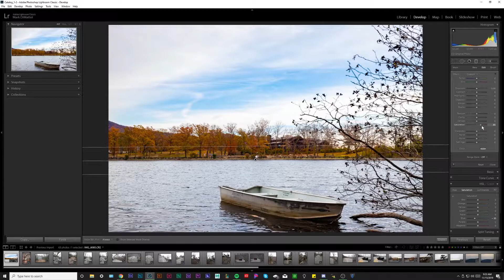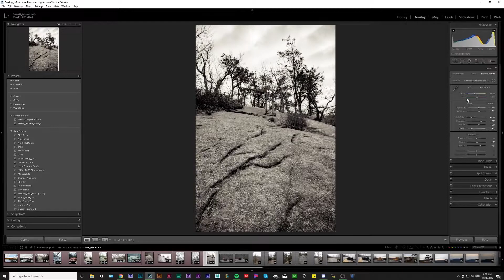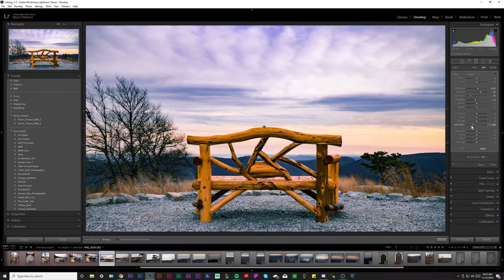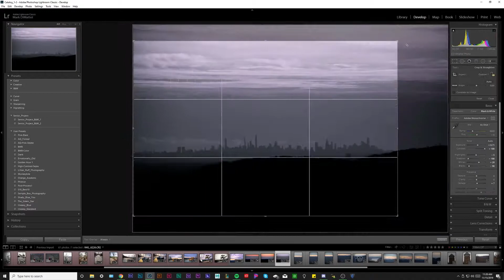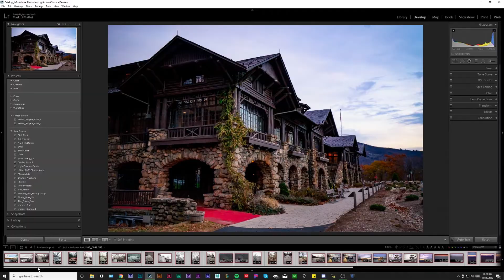FAST PHOTOGRAPHY EDITING (Time Lapse) - Bear Mountain Loop Photo Editing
Watch me edit photography from a trip to the Bear Mountain Loop Trail, in New York.

Software - Adobe Lightroom